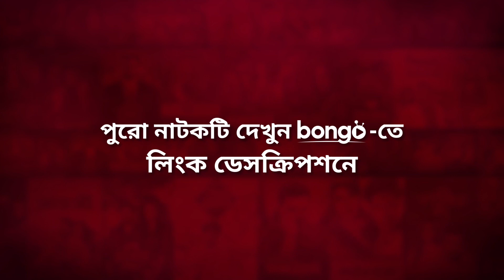মায়ের সম্পর্ক মানতে নারাজ স্নিগ্ধ | Britto | Mosharraf Karim, Nafiza Jahan | Bangla Drama Clip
Bongo presents the bangla natok scene from the bangla drama "Britto - বৃত্ত" directed by Redoan Rony and starring Mosharraf Karim, Nafiza Jahan, Khayer, Tuhin, Moon and many more. To watch your favorite Movies, Natoks, Telefilms, Music Videos and many more exciting videos on Bongo!

A young, estranged daughter makes a hasty move to teach her mother a lesson, setting up a series of unexpected events to follow.

পারিবারিকভাবে বিচ্ছিন্ন অল্পবয়স্ক একজন মেয়ে তার মা-কে শিক্ষা দেবার জন্য দ্রুতগতিতে একটি পদক্ষেপ নেয়, যার ফলস্বরূপ তাদের জীবনে একের পর এক অপ্রত্যাশিত ঘটনা ঘটতে থাকে।

Director: Redoan Rony
Lead Actor: Mosharraf Karim
Lead Actress: Nafiza Jahan
Editor: Kazi Md. Jahid
Cameraman: G A Sopon
Scriptwriter: Redoan Rony
Supporting Actor: Khayer, Tuhin, Jiko
Supporting Actress: Moon
Assistant Director: Atikuzzaman, Anik